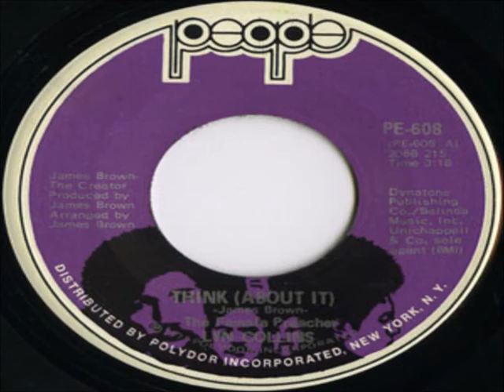Lyn Collins - Think (Drum Beat)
Along with "Funky Drummer" and "Funky President", "Think (About It)" is one of the most frequently sampled James Brown productions, having been used on tracks by thousands of hip hop and dance music artists. The song appeared on the 16th volume of the Ultimate Breaks and Beats compilation series in 1986, shortly before the release of the E-mu SP-1200 sampler in 1987. This resulted in "Think" being sampled heavily in the ensuing years. Both the song's main drumbeat and a vocal passage known as the "Woo! Yeah!" break have been used as samples. Other surrounding vocals such as the lively atmosphere of the band have been used on a loop in hip hop before, such as in the Shy FX radio edit of Wiley's "Never Be Your Woman".

"Think (About It)" has been sampled in over 3000 songs; Included some of those songs are:

Salt-n-Pepa - "Push It" (1987)
Cookie Crew - "Females" (1987)
Guy - "Teddy's Jam" (12") (1987)
Guy - "Spend the Night" (1988)
Roxanne Shante - "Go On Girl" (1988)
Rob Base & DJ E-Z Rock - "It Takes Two" (1988)
The Real Roxanne - "Roxanne's on a Roll" (1988)
Roxanne Shante - "Bad Sister" (1989)
Roxanne Shante - "My Groove Gets Better" (1989)
Dream Warriors - "Face in the Basin"
De La Soul - "Jenifa Taught Me" (1989)
Hi-Tek 3 featuring Ya Kid K - “Spin That Wheel”
EPMD - "Gold Digger"
Wreckx-n-Effect - "Clubhead"
Kid Rock - "The Upside" (1990)
R.E.M. - "Radio Song"
Chubb Rock - "Ya Bad Chubbs"
Basic Black - "Nothing But a Party"
Dodge City Productions - "Ain't Going for That" (1991)
Janet Jackson - "Alright" (1990)
Janet Jackson - "Free Xone" (1997)
Carmen Electra - "Good Judy Girlfriend" (1993)
Yo Yo & Ice Cube - "The Bonnie & Clyde Theme" (1993)
Danny Byrd - "Red Mist"
N.W.A - "Appetite for Destruction" (1991)
Today - "I Got the Feeling" (1989)
TLC - "Hat 2 Da Back"
Snoop Dogg - "Ain't No Fun"
Squarepusher - "Come On My Selector" (1997)
Afterlife - "La Nina" (1999)
Immortal Technique - "Dance with the Devil"
Dizzee Rascal - "Pussy'ole (Old Skool)"
Kardinal Official - "Clear"
Kanye West featuring Jay-Z, Pusha T, Cyhi the Prynce, Swizz Beatz and RZA - "So Appalled" (2010)
Kanye West featuring Bon Iver - "Lost in the World" (2010)
EXID - "Ah Yeah" (Track 1) (2011)
Breach featuring Andreya Triana - “Everything You Never Had (We Had It All)” (2013)
Sigma - "Nobody to Love" (2014)
2NE1 - "I Am the Best"
Jamie xx - "Gosh" (2015)
Mr Oizo - "End of the World" (2016)
Sigala featuring Imani and DJ Fresh - Say You Do" (2016)
Fergie - "You Already Know" (2017)
Sabrina Carpenter featuring Jonas Blue - "Alien" (2018)
Hælos - "End of World Party" (2019)
Porter Robinson - "Musician" (2021)